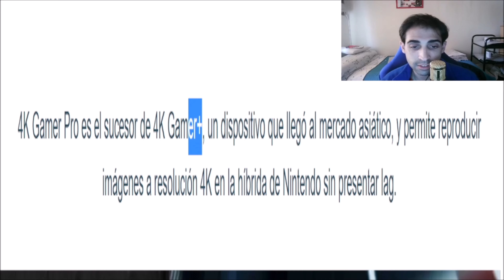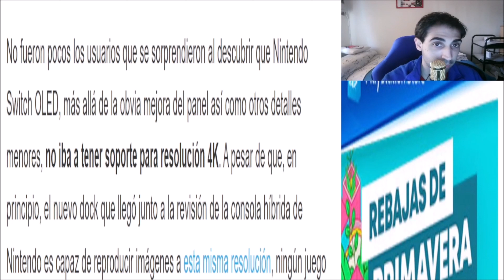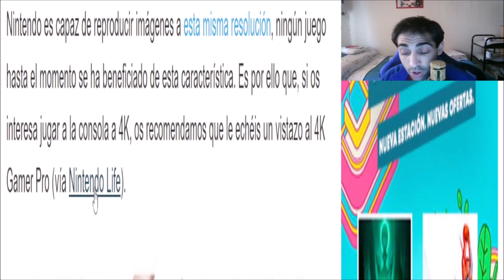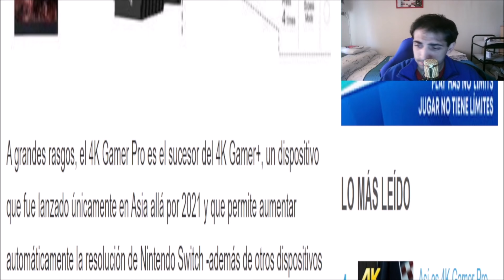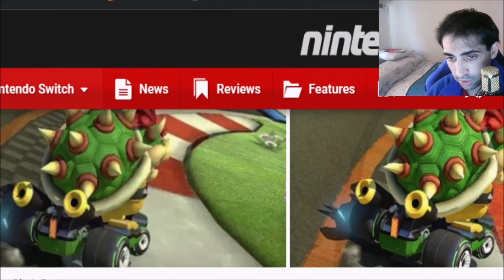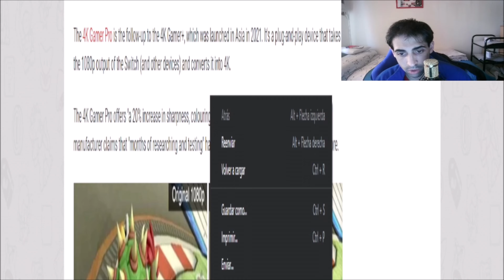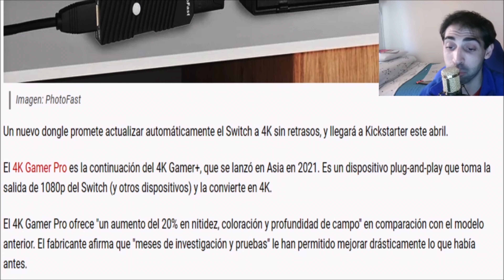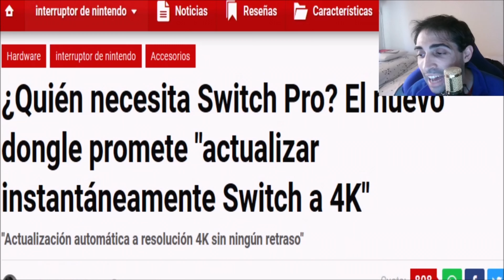¡NINTENDO SWITCH 4K REALES SIN LAG! - 4K - ANÍBAL